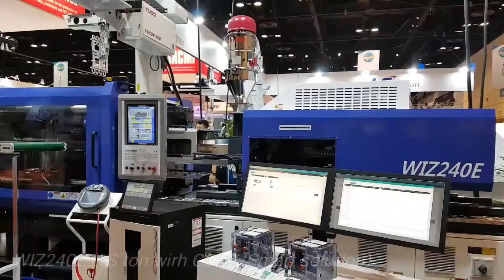Plastik Kaşık, Çatal ve Bıcak Otomasyonu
Plastik çatal, bıcak ve kaşık otomasyonu. Full elektrikli enjeksiyon makinesi ile.